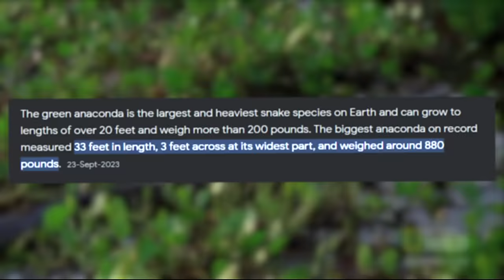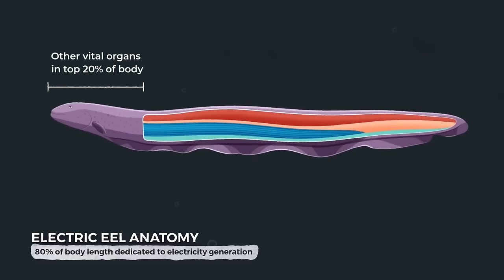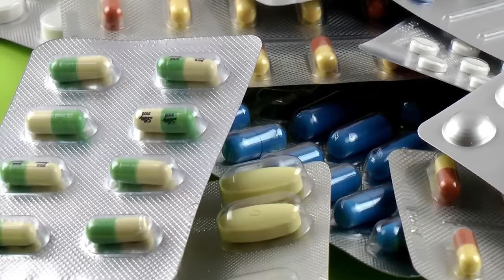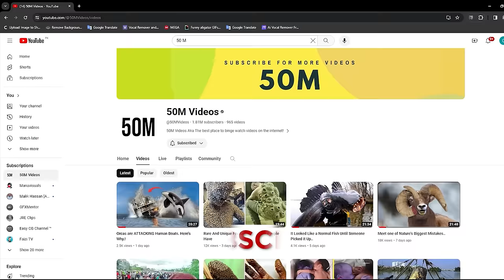They Recorded It in the Amazon Jungle & Nobody Can Believe It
Concealed in the midst of the dense forest are several mysteries…ready for humans to resolve them…
From a giant whale that's no longer swimming to a forgotten city of giants, you won't believe what's coming your way…
So hang for the insane discoveries which if not captured; would be hard to believe…

Concept: Amazon Jungle, They Recorded It in the Amazon Jungle, Nobody Can Believe It, CREATURE, no one was supposed to see, giant, discovery, amazon jungle, amazon river, jungle discoveries, scary, unbelievable, dangerous, mysterious, UNSOLVED mysteries